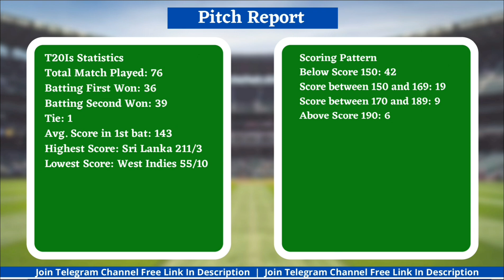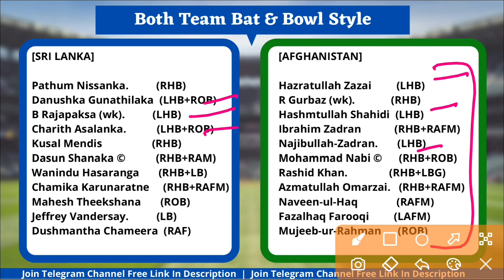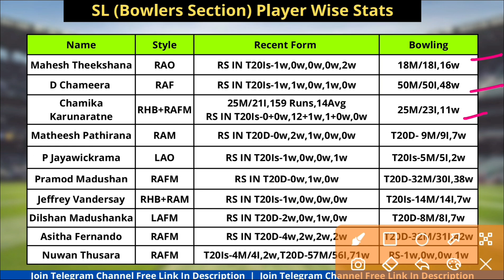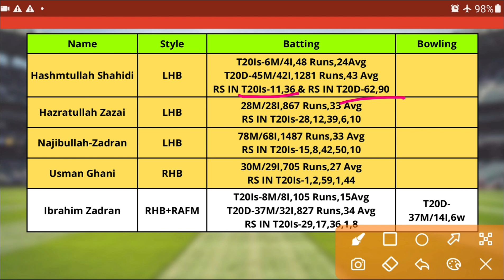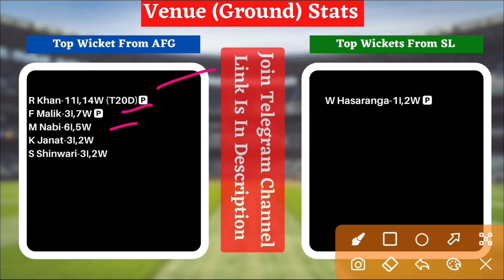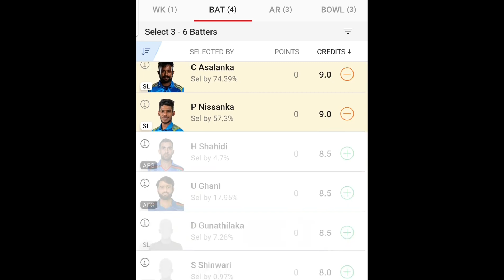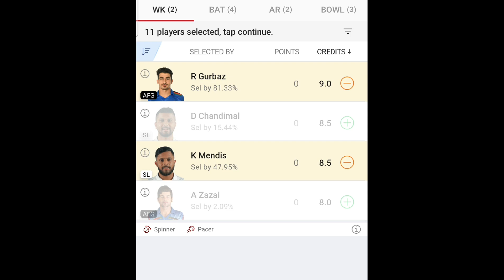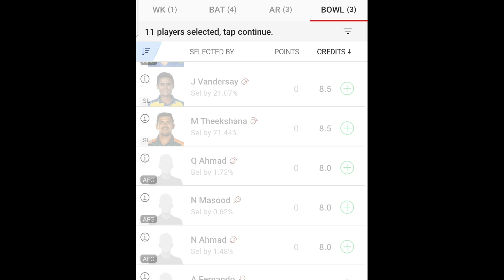SL vs AFG Dream Team | SL vs AFG Dream Asia Cup 2022 | SL vs AFG Dream Today Match Prediction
Fantasy Buzz